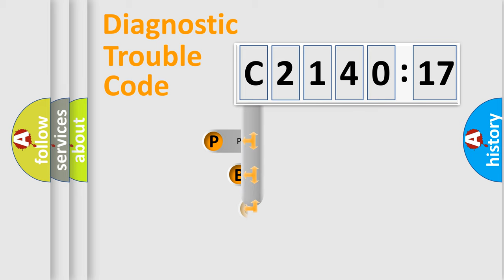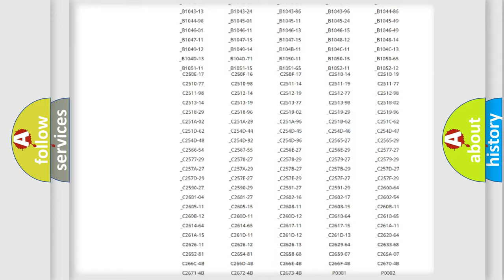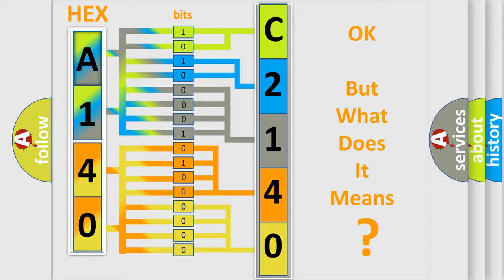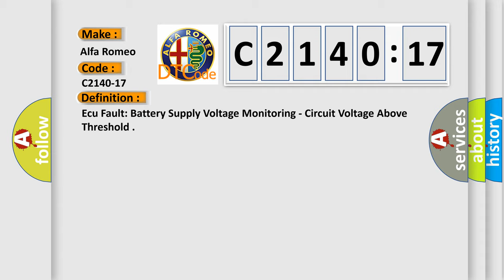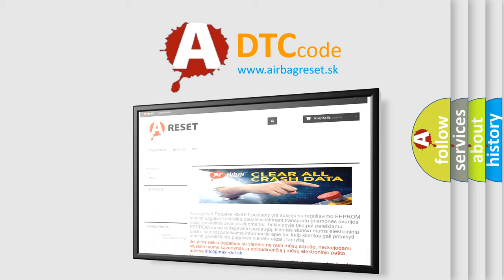DTC Alfa-Romeo C2140-17 Short Explanation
Contents:
0:21 Basic DTC analysis according to OBD2 protocol standard.
1:48 Insight into programming
2:58 A diagnostically understandable description of the Diagnostic Trouble Code
3:05 Basic error definition

Make:
Alfa Romeo
Code:
C2140-17
Definition:
Ecu Fault: Battery Supply Voltage Monitoring - Circuit Voltage Above Threshold
Description:
This DTC sets when the DTCM detects a high Battery voltage supply.